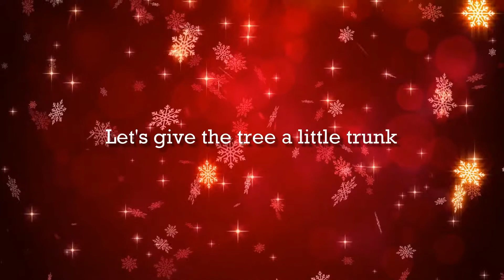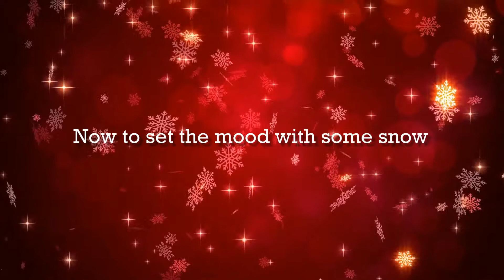Balloon Christmas Tree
A pretty little christmas tree for the upcoming holidays. An amazing focal point , or fancy to wear on the wrist.

Enjoy creating!
Sempertex Europe